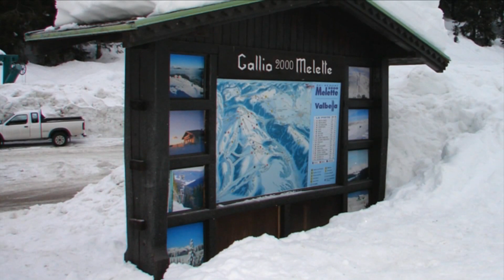L'Altopiano d'estate e d'inverno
L'Altopiano di Asiago nell'aspetto estivo e in quello invernale